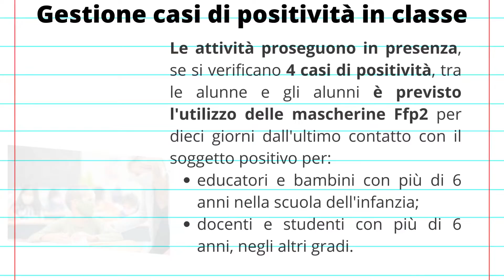Nuova gestione casi di positività e didattica integrata DDI 1